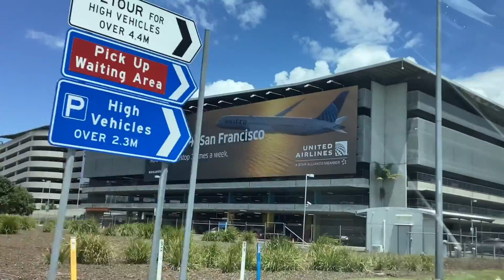Planespotting at brisbane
737,A320,787,A321,A330,717,Q400,Cessna,Saab 340… more